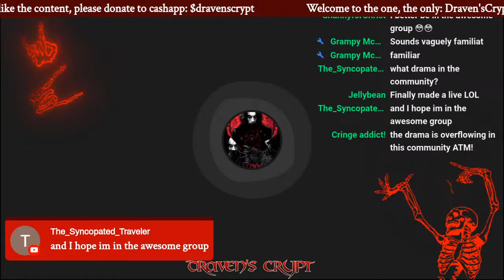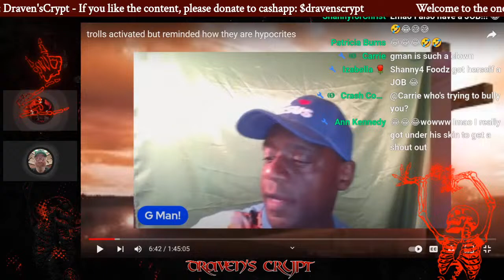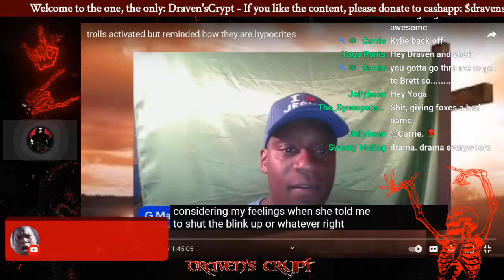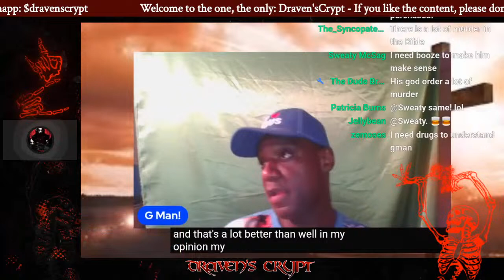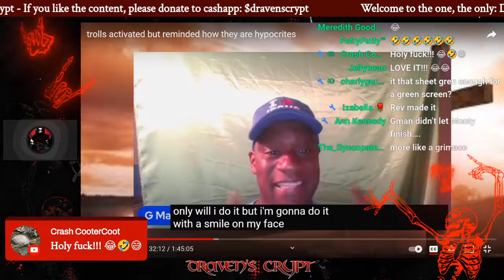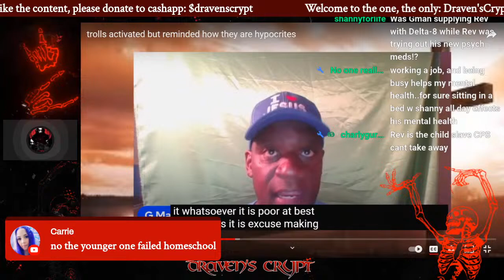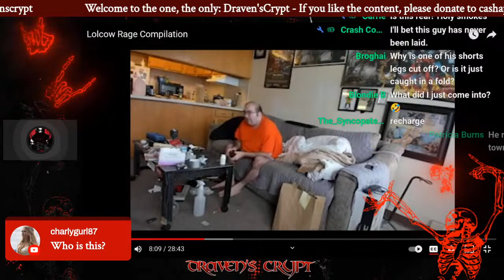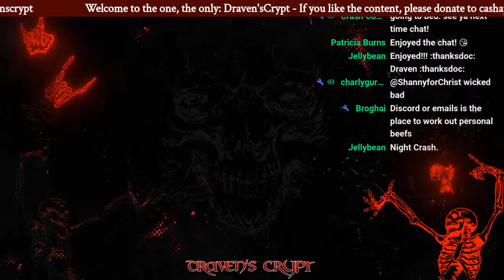Rev News Responds to "FORMER" youtuber- Gman TROLLS Activated - W/special guest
Foeks! Welcome Back to whatever this is. lol, I swear that I am trying to make this sh*t show as drama free as possible. First, I don't control what the chat or random people say. They hear my siren song and sometimes people have a moment. Rest assured that I unblocked some of the people that were blocked by a rogue mod. 🔧 abuse is so obvious foeks. Thats why some new creators need to honestly get their views and subs, so they see how far in the muck it can get. Anyway, I will deal w/ that and Rev made...somethin. Also, Gman is doing a thing. Let's check it out together. This way, you guys can keep me awake,lol. Like the Stream foeks!

I also just want to add here that...This was the last time and last stream that @grampymclobster7791 was able to attend w/me. I didn't know he was going to come on, but he had a permanent invite ANYTIME and I am so glad I was able to have one last fun stream w/him, so I dedicate this stream to him! R.I.P old man. I hope you found the answers you were looking for.